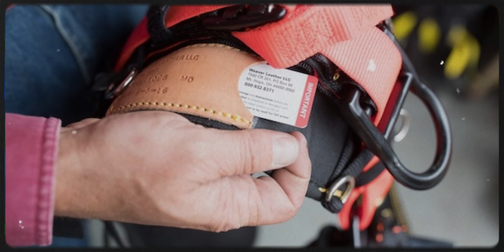A Window Cleaner Who Defied Death with a 47-Story Fall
In a city known for its towering skyscrapers and fast-paced life, emerges a story that challenges the boundaries of belief. Meet Alcides Moreno, a window cleaner in New York who defied all odds by surviving a staggering 47-floor plunge.